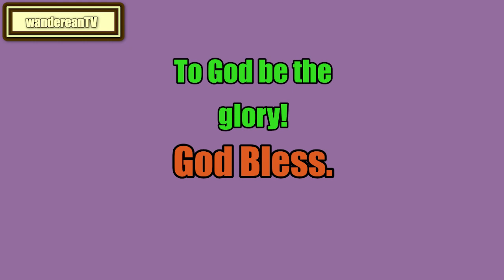Leviticus Chapter 20 || John Gill’s Exposition of the Entire Bible